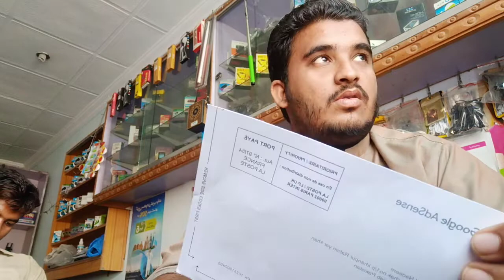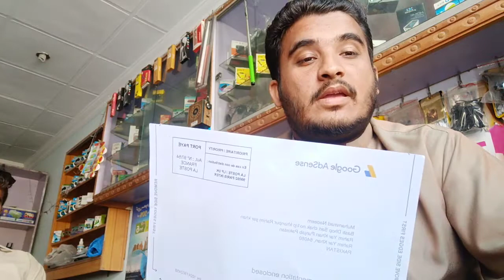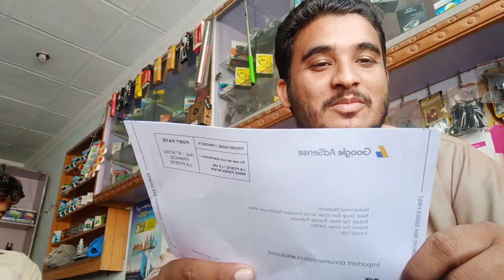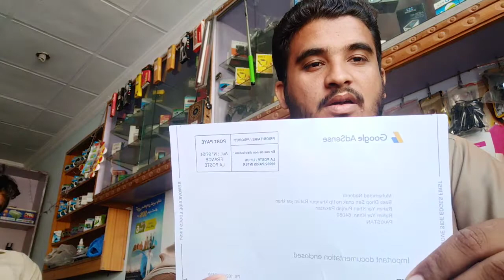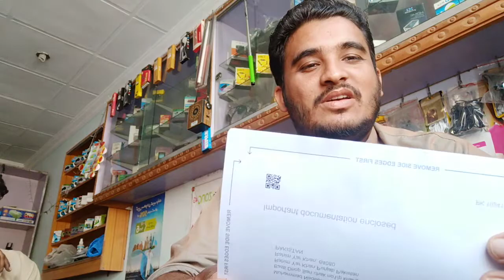GOOGLE ADSENSE PIN RECEIVED AFTER 20 DAYS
How to buyy mobile acceriess holessle